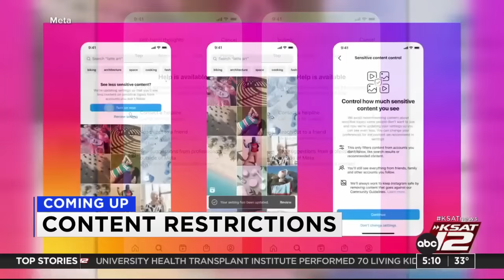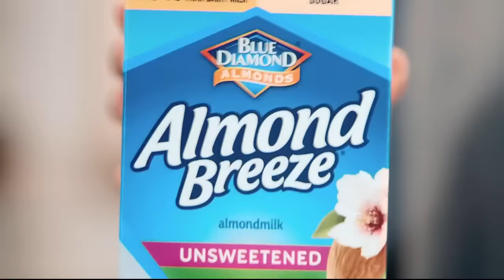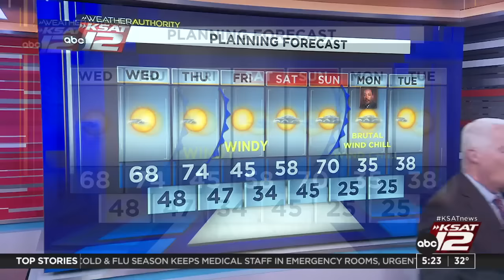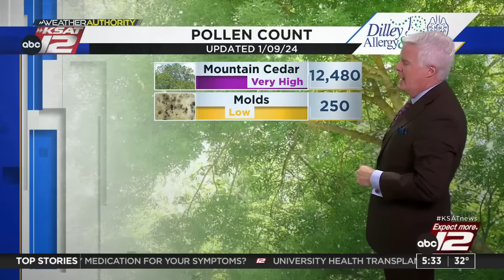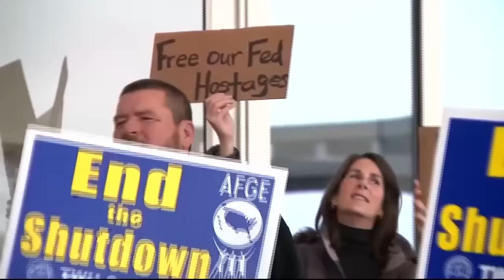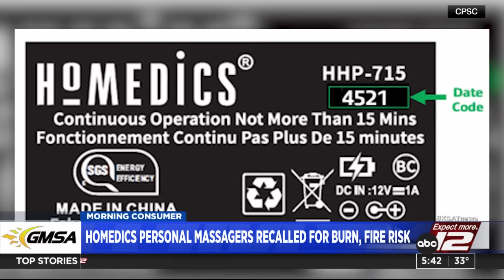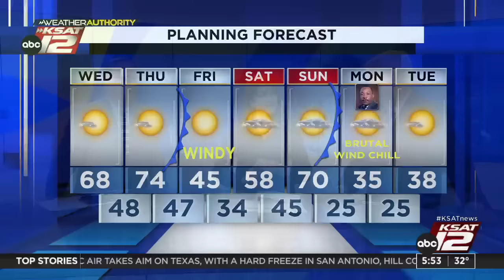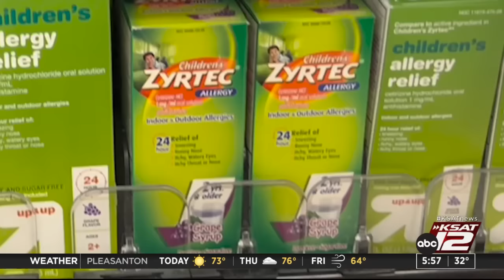Good Morning San Antonio 5:00a : Jan 10, 2024